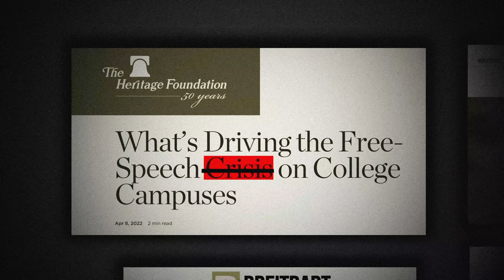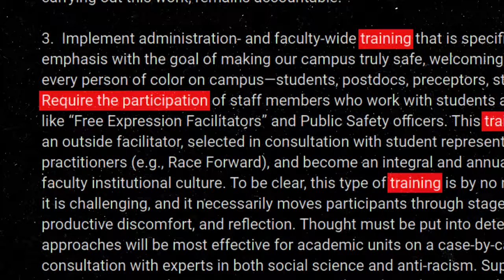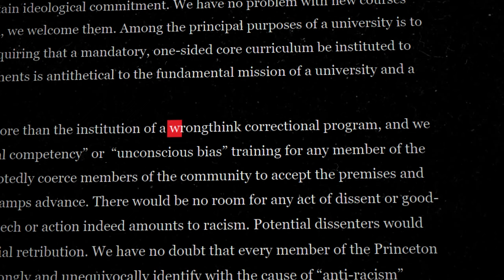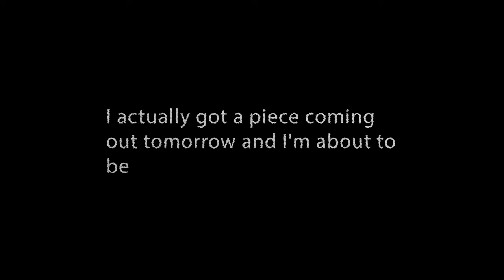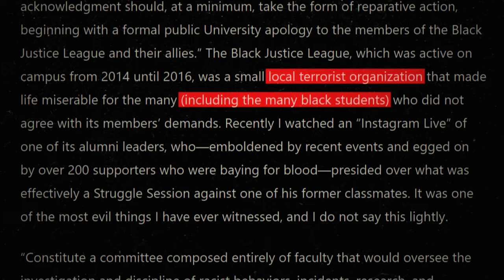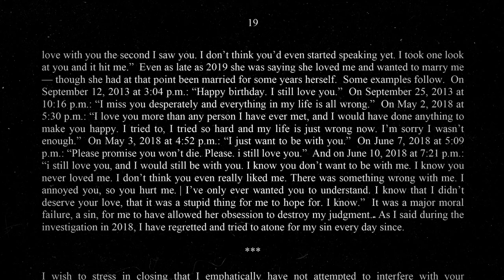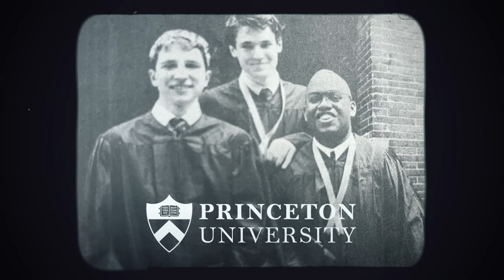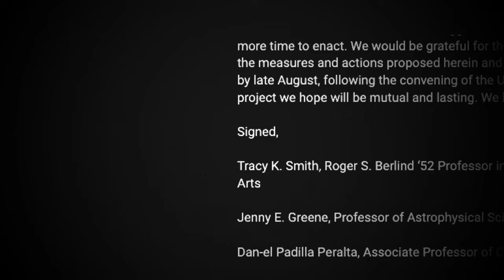What's Happening at Princeton? How A Dissident Professor Got Canceled (mini-doc)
Come along with us to some of the most prestigious colleges in America. We’ve come to campus to bury forever a popular culture warrior talking point: there is no college free speech “crisis.” Crisis requires conflict. It requires warring parties. And on campus today, the war is... over. The dissidents lost, and the mono-culture is the new normal.

In this second episode, we revisit the infamous case of Joshua Katz.

In the summer of 2020, at the peak of our national racial reckoning, hundreds of professors at Princeton University co-signed an “anti-racism” manifesto that, if implemented, would have turned their school into a woke indoctrination center. The manifesto called for: mandatory anti-racism training; expansive race-based hiring and promotion quotas; the elimination of standardized testing; and extra salary and sabbaticals for black professors.

The only Princeton professor willing to publicly criticize these obscene demands was an otherwise anonymous, self-described “library rat” named Joshua Katz, a long-time professor of classics and widely beloved undergraduate instructor boasting some of the most popular classes on campus.

Everyone already knows how Katz’s story ends: he was fired. The news prompted international headlines. The official pretext was that Katz had had an inappropriate relationship with an undergraduates. That always felt like cynical spin: Katz had long ago admitted to his indiscretion and had been formally punished for it. This re-investigation would have been barred by double jeopardy protections in a normal criminal court. Most outsiders rightly saw Katz’s firing as an obvious act of ideological retaliation.

But there’s always been a mystery at the heart of Katz’s case: Who set off that second investigation? Who was the prime mover?

We think we found out.

This episode features interviews with free speech lawyer Samantha Harris and Princeton professors Sergiu Klannerman and Bernard Haykl.

Episode three dropping soon.

CORRECTION: Professor Dan-el Peralta was the thesis advisor to Emma Treadway, who served as editor-in-chief of the Princeton undergraduate newspaper and oversaw the paper's seven-month investigation into Professor Katz. Professor Peralta was not the thesis advisor of either undergraduate reporter officially credited with writing the article resulting from that investigation.